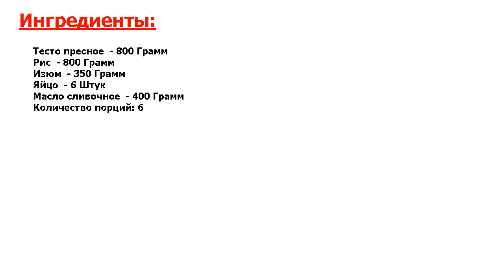★ЭТО ОРГАЗМ ВКУСА!★ ГУБАДИЯ С РИСОМ И ИЗЮМОМ ★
★Быстро и вкусно● Вкуснейший пирог с многослойной начинкой и непревзойденным вкусом● Все это - татарская губадия с рисом и изюмом, приготовить которую я вам и предлагаю●